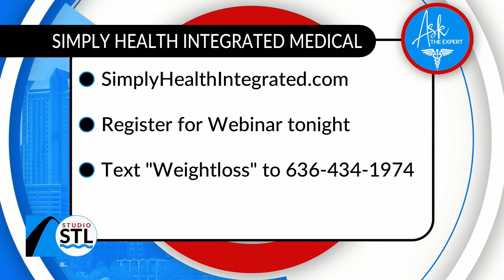Before and after – see the weight loss of one woman after working with Simply Health Integrated Medi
You watch the calories, spend hours exercising each week, and yet the weight is not coming off.